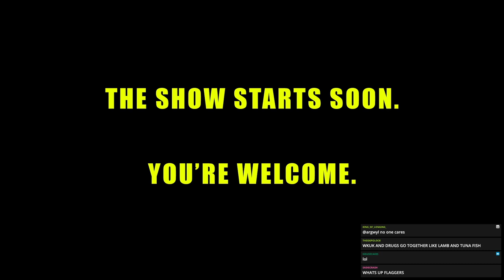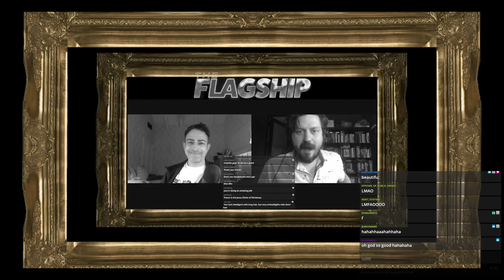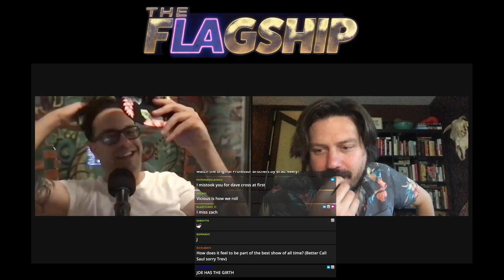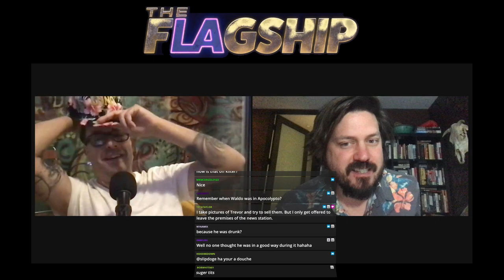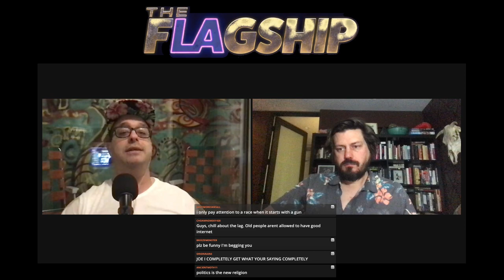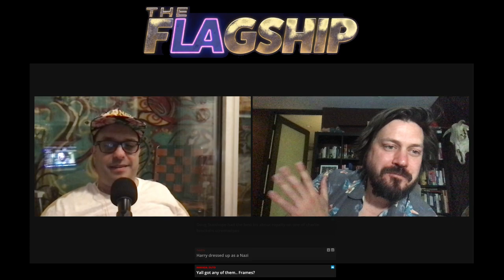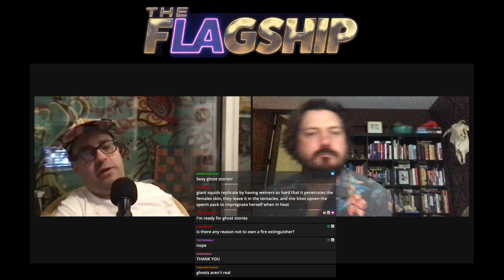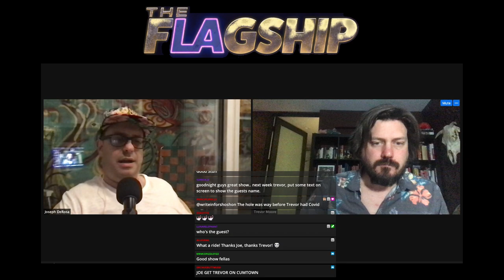The Flagship ⚑ Episode 4: Trevor + Joe DeRosa - 05/21/2021 (120FPS)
0:00 The Flagship
50:22 The Lagship
1:18:03 Redemption
1:26:15 The Lag Wins In The End